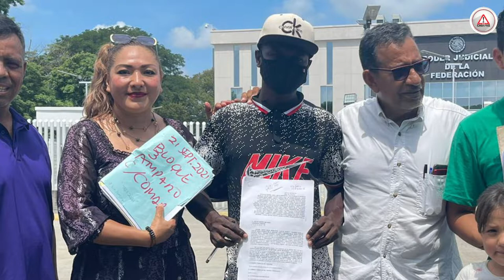Amparo masivo de 538 migrantes, para circular en México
Un total de 538 amparos fueron interpuestos en el juzgado de distrito del Tribunal Federal de la Federación con sede en Tapachula, en favor de igual número de migrantes principalmente de Haití, para que el Gobierno de México los deje circular.